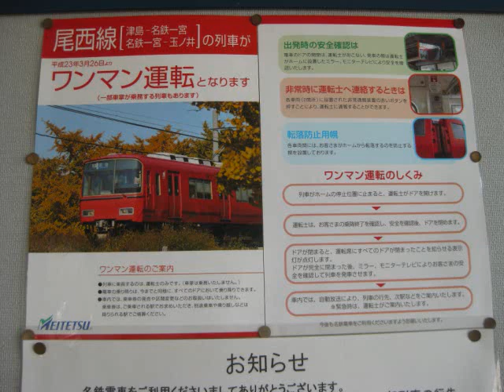名鉄尾西線走行音 6800系 苅安賀⇒萩原